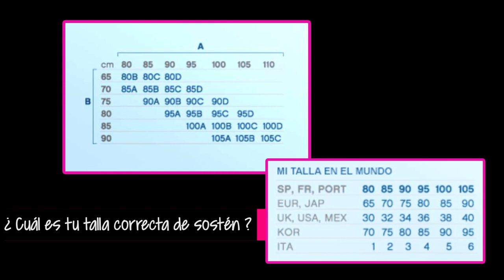Capítulo 16 Mujer Paris TV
¡Relájate este fin de año con nuestros tips! En esta edición aprende a elegir correctamente la talla de tu sostén, además de conocer Bendys. ¿Qué te pareció?